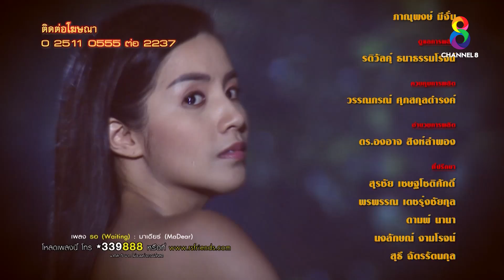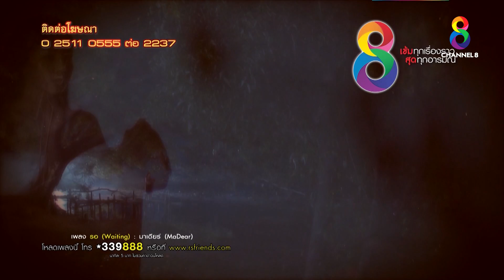แม่นาก | ตอนที่ 22 4/4 (ตอนจบ) | ช่อง 8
แม่นาก เป็นเรื่องจริงที่เคยเกิดขึ้นในบางพระโขนง ว่าด้วยเรื่องราวของนาก หญิงสาวที่กำลังตั้งครรภ์อ่อนๆ และกำลังรอคอยการกลับมาของ พ่อมาก ชายหนุ่มผู้เป็นที่รักซึ่งโดนหมายเรียกไปเป็นทหาร จนกระทั่งถึงวันที่แม่นากถูกฉุดในตอนที่ท้องแก่ แต่แม่นากขัดขืนจึงทำให้สะดุดล้ม และตายทั้งกลม วิญญาณแม่นากจึงยังคงรอคอยพ่อมากที่ท่าน้ำแห่งเดิม จนชาวบ้านต่างผวาและย้ายหนีกันจนกลายเป็นหมู่บ้านร้าง

ใบเตย - สุธีวัน ทวีสิน
มาร์ติน - มาร์ติน มิดาล
ซัน - ประชากร ปิยะสกุลแก้ว
ฟ้าใส - อรจิรา แก้วสว่าง
เต้ - ปิติศักดิ์ เยาวนานนท์
ทราย - อินทิรา เจริญปุระ
เมฆ - วินัย ไกรบุตร
แดง - ฉันทนา กิติยพันธ์

ใครๆก็ดูช่อง 8 กดเลข 27